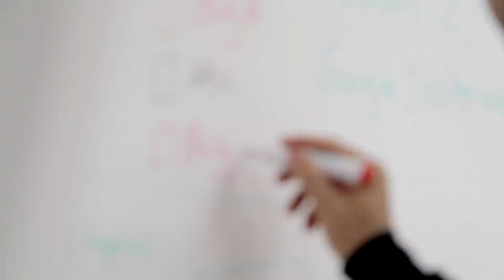Person Writing on Whiteboard with Marker - Free HD Stock Footage (No Copyright)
Person Writing on Whiteboard with Marker Free HD Stock Footage

Whiteboard, Hand, Planning, Brainstorming, Pen, Sketching, Board, School, Work, Meeting, Education, Work Meeting